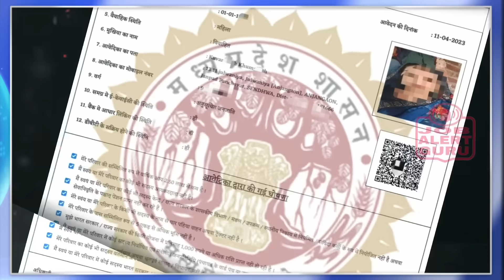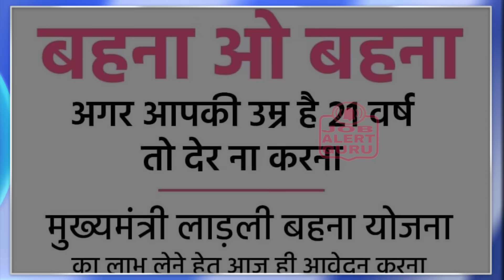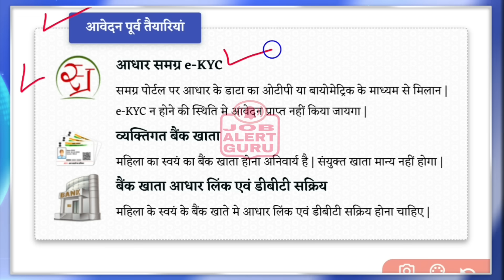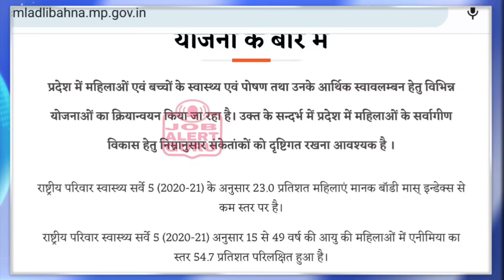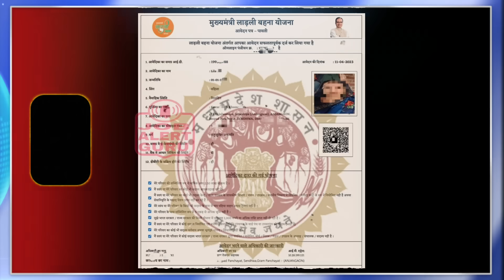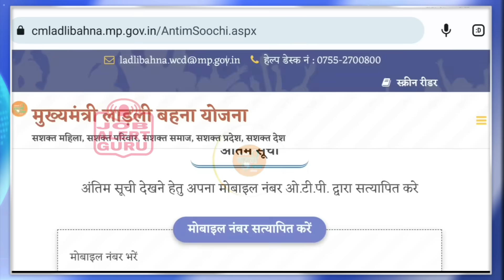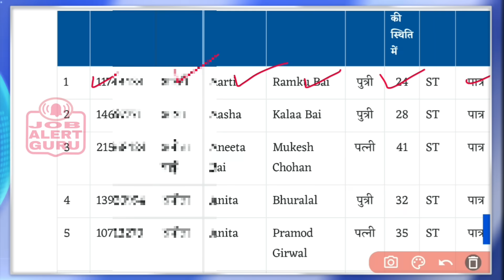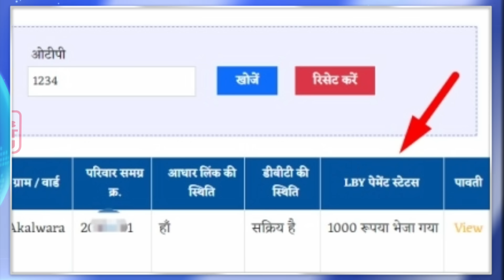लाड़ली बहना योजना तीसरी किस्त तारीख 10 अगस्त 2023| Ladli Bahana Yojana 3rd Installment 10 August 2023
मुख्यमंत्री लाड़ली बहना योजना की तीसरी किस्त 10 अगस्त 2023 को मध्यप्रदेश की एक करोड़ 25 लाख से ज्यादा महिलाओ को रूपये 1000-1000 मिल जायेंगे।
मध्यप्रदेश की मुख्यमंत्री शिवराज सिंह चौहान के द्वारा  राज्य की सभी पात्र महिलाओ के आधार से जुड़े बैंक खाते में रूपये भेजे जायेंगे।
लाड़ली बहना योजना की तीसरी किस्त आपको मिलेगी या नहीं आप ऑनलाइन कैसे चेक कर सकते है इस वीडियो में हमारे द्वारा बताया गया है।
मुख्यमंत्री लाड़ली बहना योजना के अंतर्गत 21 से 23 वर्ष आयु की बहन-बेटियों को भी इस योजना में शामिल करने का निर्णय लिया गया है। साथ ही योजना में वे बहनें भी शामिल होंगी, जिनके पास 5 एकड़ से कम जमीन है, लेकिन ट्रेक्टर होने से फोरव्हीलर के मापदंड की वजह से योजना में शामिल नहीं हो पाई है। इन लाड़ली बहनों को भी 1000 रूपए और बाद में राशि बढ़ने पर बढ़ी हुई राशि दी जायेगी।

On August 10, 2023, in the third installment of Mukhyamantri Ladli Bahna Yojana, more than one crore 25 lakh women of Madhya Pradesh will get Rs 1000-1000.
Madhya Pradesh Chief Minister Shivraj Singh Chouhan will send money to the bank account linked to Aadhaar of all eligible women of the state.
Whether you will get the third installment of Ladli Bahna Yojana or not, how can you check online, we have told in this video.

Under the Mukhyamantri Ladli Bahna Yojana, it has been decided to include sisters and daughters in the age group of 21 to 23 years in this scheme. Along with this, those sisters who have less than 5 acres of land will also be included in the scheme, but have not been able to join the scheme due to the criteria of four wheeler due to having a tractor. These dear sisters will also be given 1000 rupees and later on the increased amount will be given.